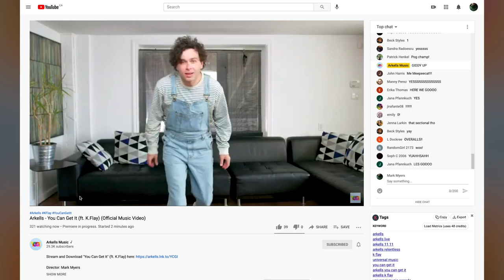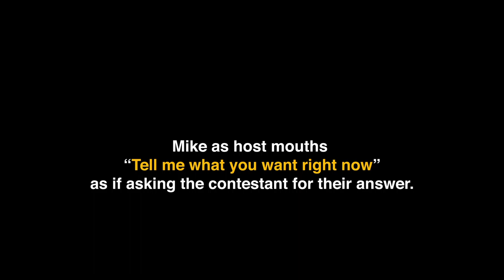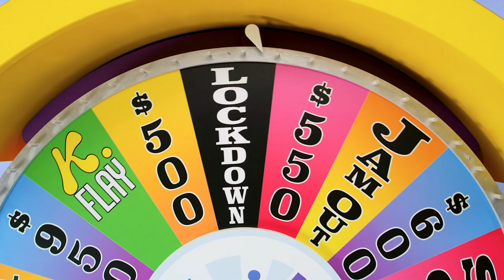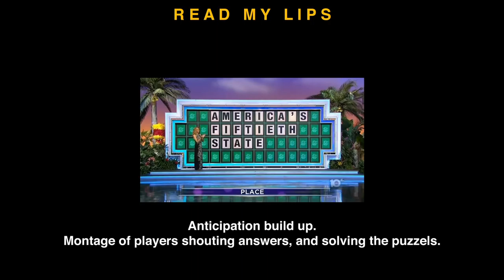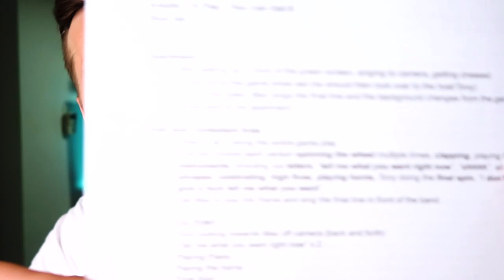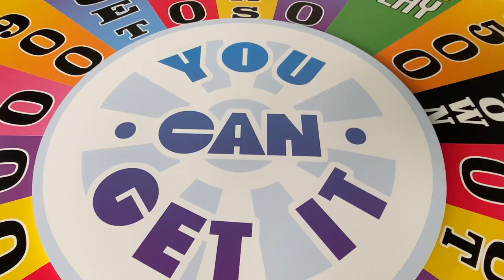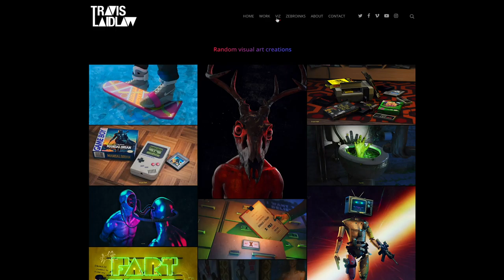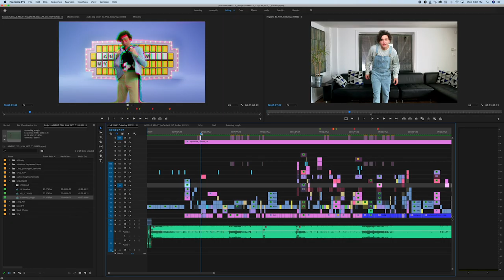How I Directed YOU CAN GET IT | Arkells f. K.Flay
This video breaks down the creative journey behind the making of Arkells latest music video featuring K.Flay, called You Can Get It.

The video is essentially a spoof on Wheel Of Fortune, but the concept involves the idea that Max (the lead singer) shot the video himself from his apartment (due to the pandemic), then magically enters the world of the game show.

Director/Editor/Compositor: Mark Myers
DOP: Hadi Azer
Producer: Ashley Poitevin
PM: Eric Martin
1st AC: Bassem Azer
Key Grip: Spencer Johnston
Gaffer: Evan Blacker
Photographer: Nathan Nash
Stylist/MUP: Caitlin Wright
Production comp: Arkells Music Label
3D Motion Designer: Levin Obst
Wheel design: Pidgin Studios
Wheel graphic: Mike DeAngelis
Additional Keying: Travis Laidlaw
Additional Cinematographer: Sonny Alvarez (shot K.Flay in LA)

Arkells shot in Toronto, Canada on March 13, 2021
K.Flay shot in Los Angeles, USA on March 17, 2021